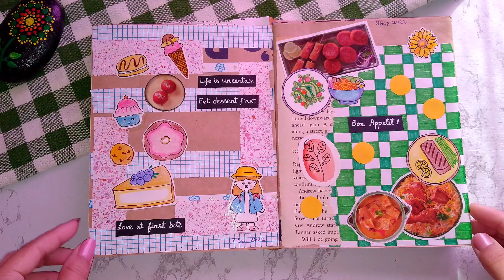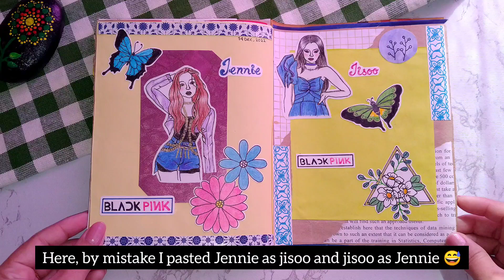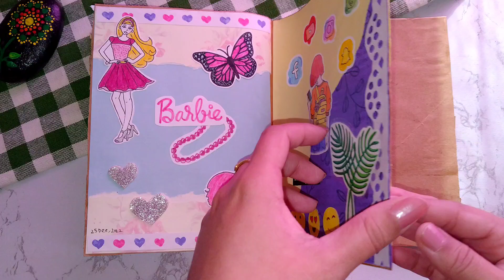My second scrapbook flip through 📚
Hello everyone,
In this video I will share my second scrapbook flip through. Hope you like this video.